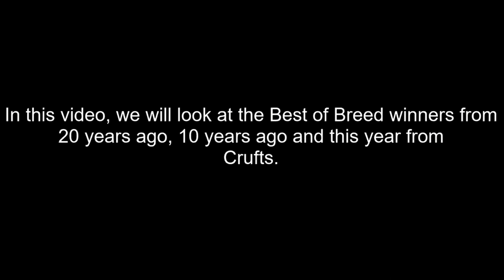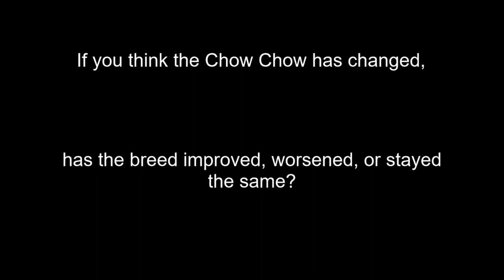Dogs Then And Now|CHOW CHOW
In this video, we will look at the best of breed Chow Chow winners from Crufts from the years 2002, 2012 and 2022. I think it will be interesting to look at different breeds from 20 years ago, 10 years ago and present, compare them and see what differences or changes, if there are any, and if change or no change has been beneficial for the breed.

I leave this totally open for your opinion.